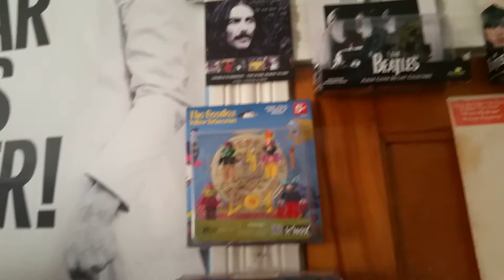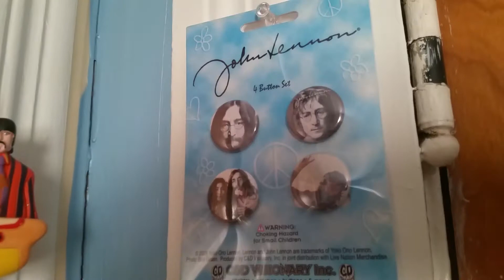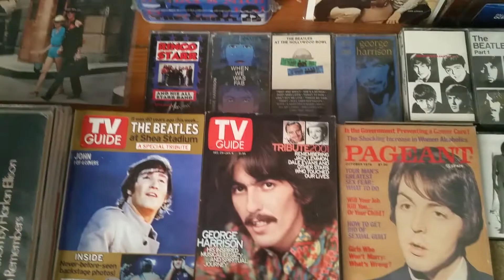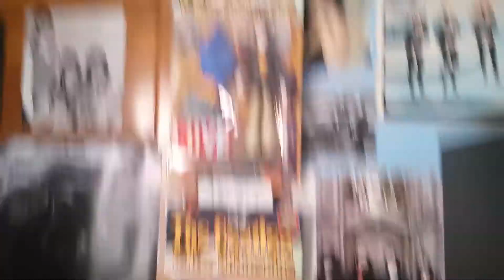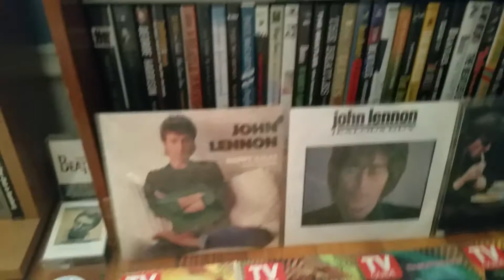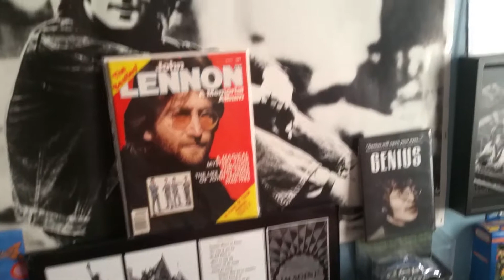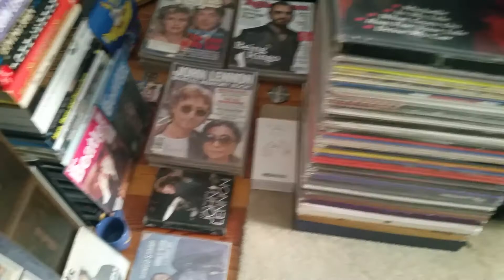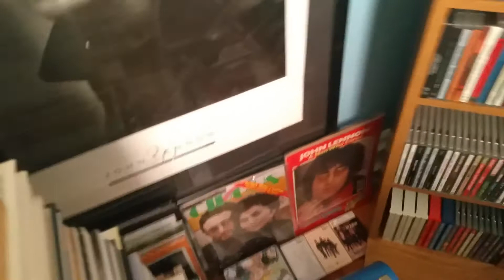Beatles room update